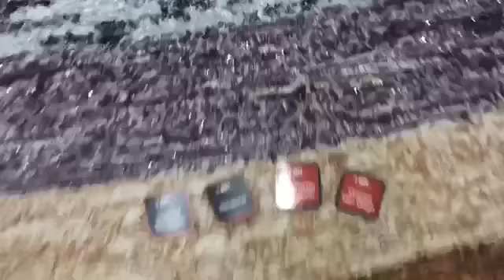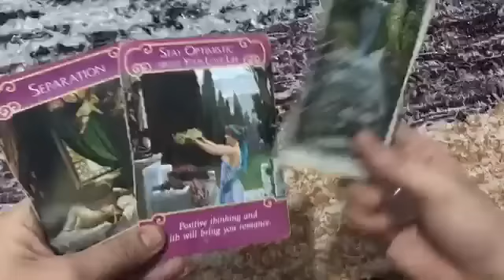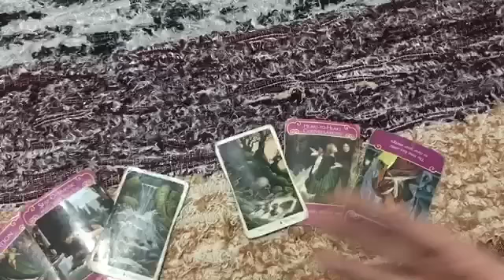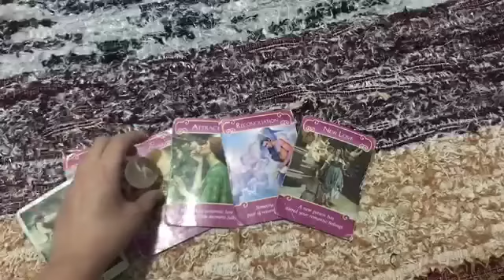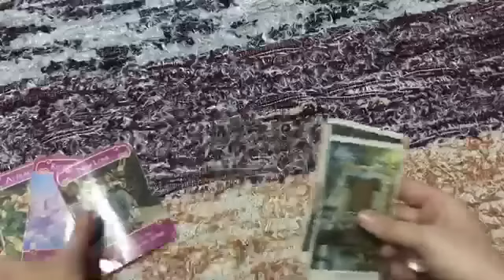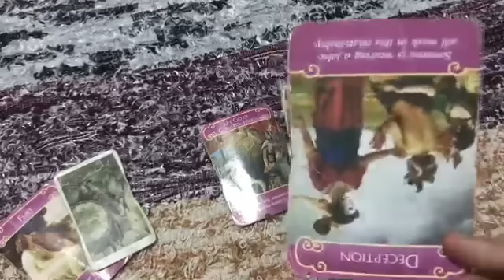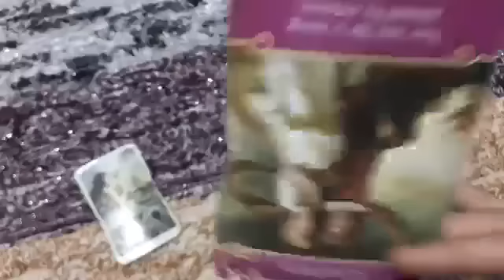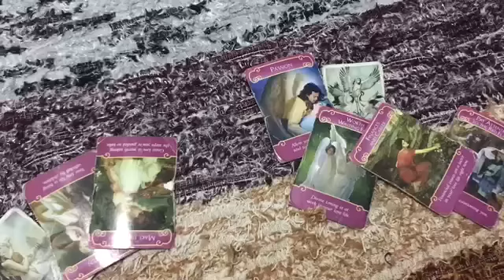'Pick a Card' Reading: LOVE- do your feelings match? Looking into your feelings and theirs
To receive your own personal reading checkout love and light, RH 🌈🙏✨